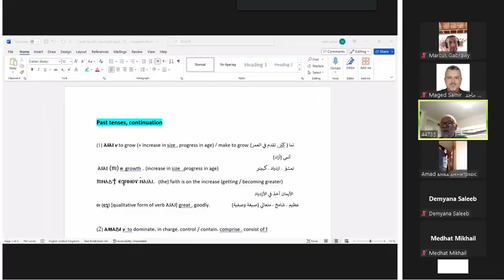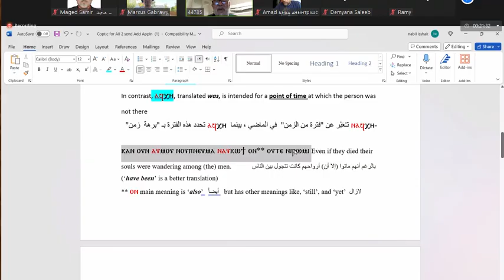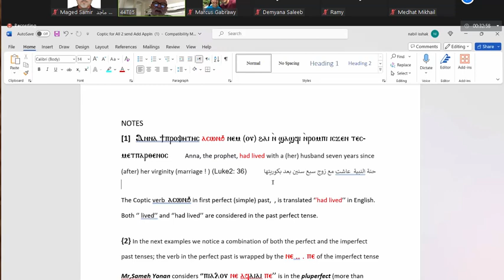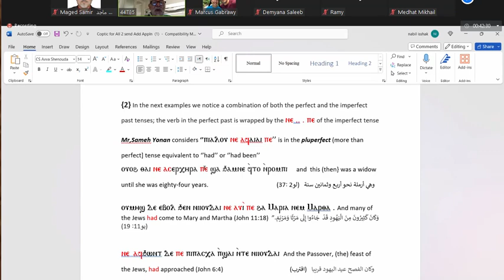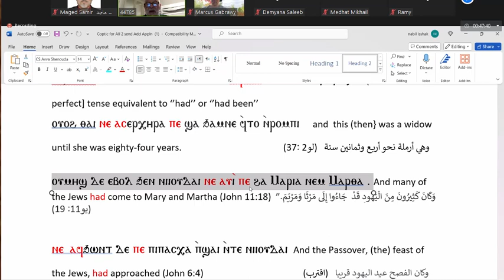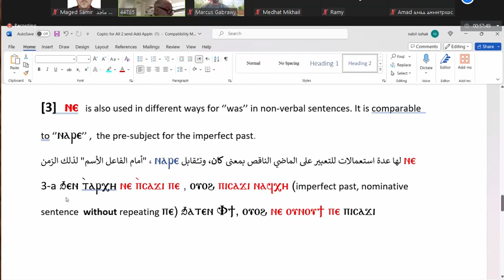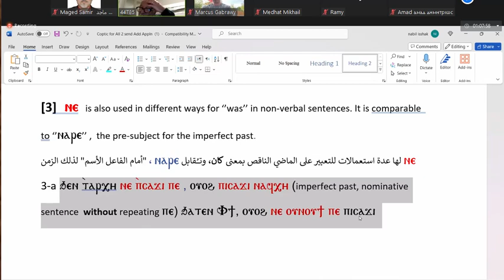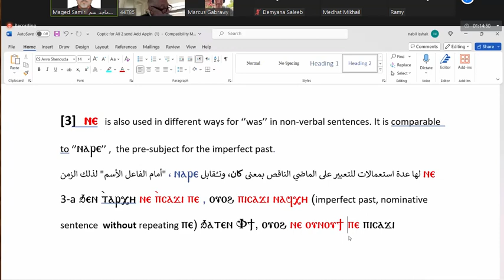Coptic for All - Advanced Level - Dr. Nabil Sabry Isshak - Lecture 06 - 2023-09-29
Coptic Orthodox Diocese of London.
Coptic for All - Advanced Level - Dr. Nabil Sabry Isshak
Lecture - 06

Class runs on Zoom every Friday 8:00 pm (UK time)